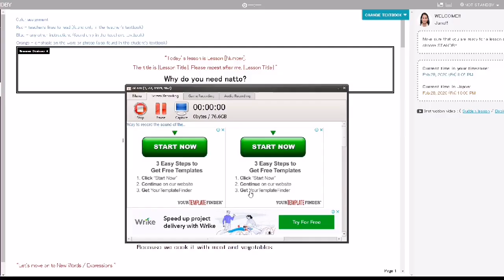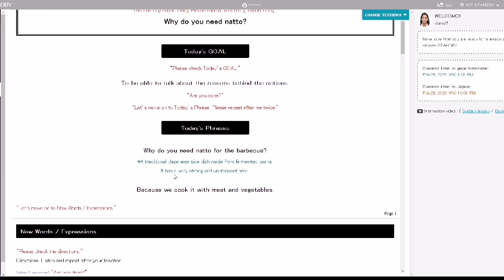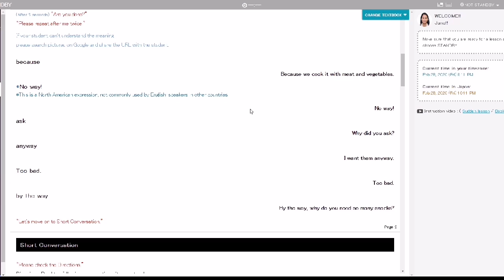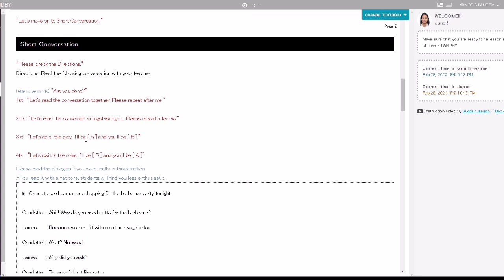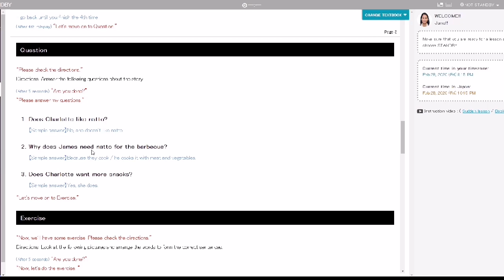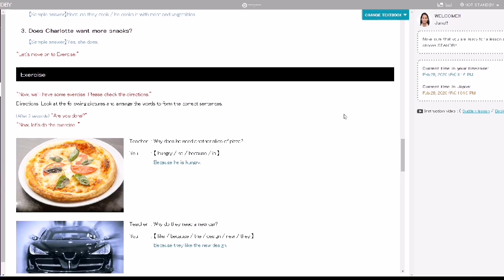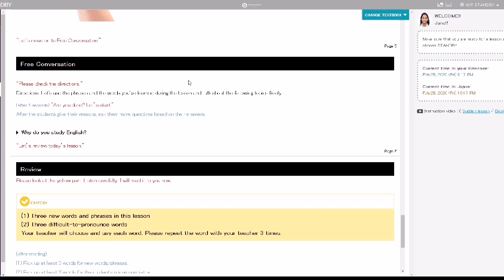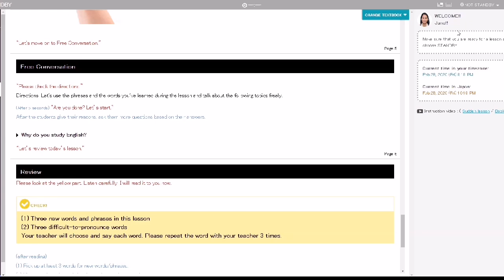DEMO LESSON/ SAMPLE AND TIPS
Hello, mga ka-Nanay! I've been receiving messages these days on how to pass the demo lesson here in Native Camp, so I made this one.

Here are some practical tips and sample demo that might help you in your preparation for the very last step in our application process.

For new applicants, please include my referrer email as you create your account: